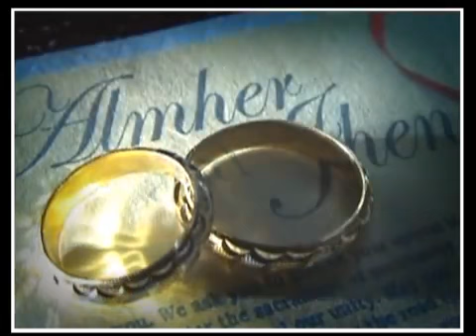WEDDINGS, IT´S MORE LOVE IN THE PHILIPPINES PART 2